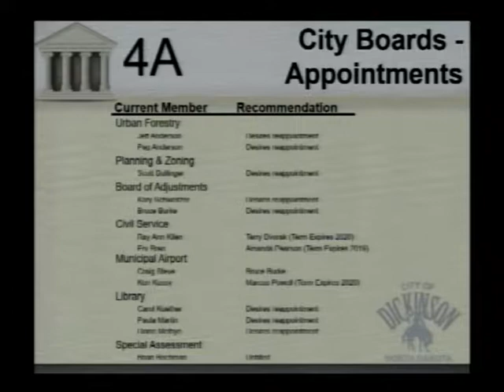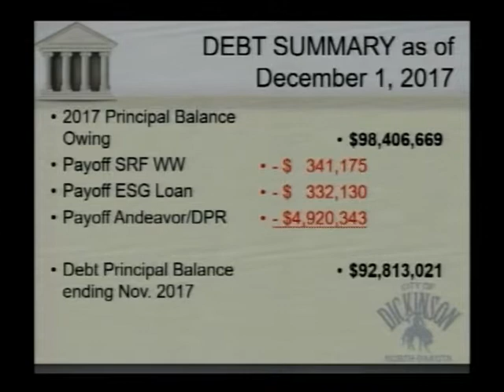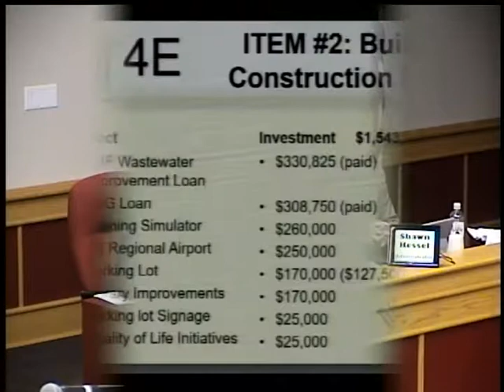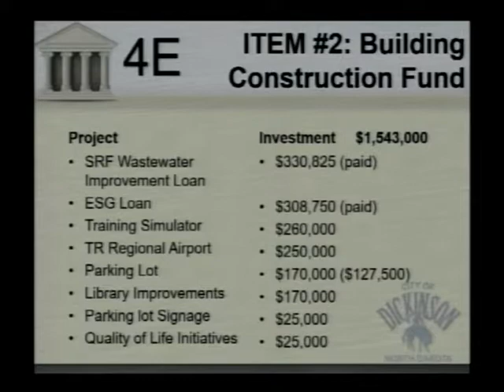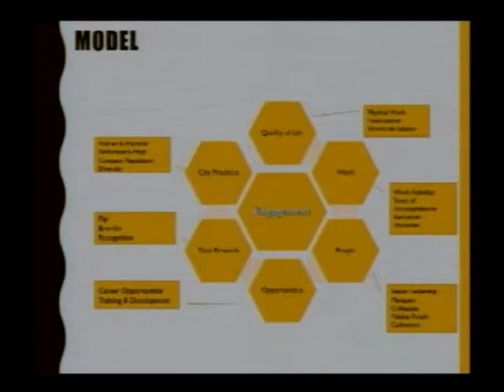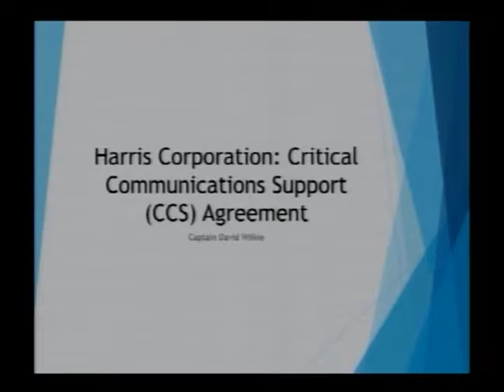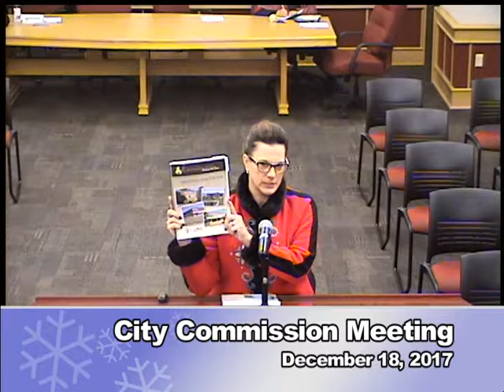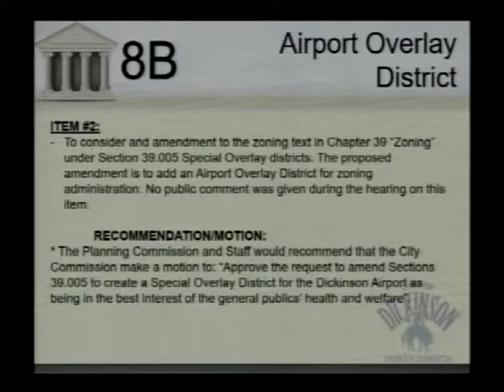City Commission Meeting - December 18, 2017